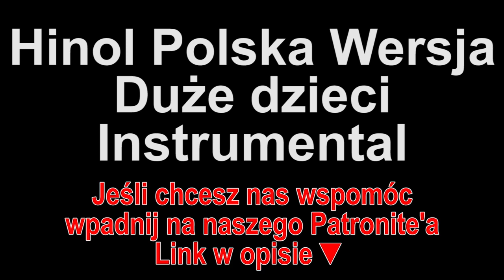Hinol Polska Wersja - Duże dzieci Instrumental